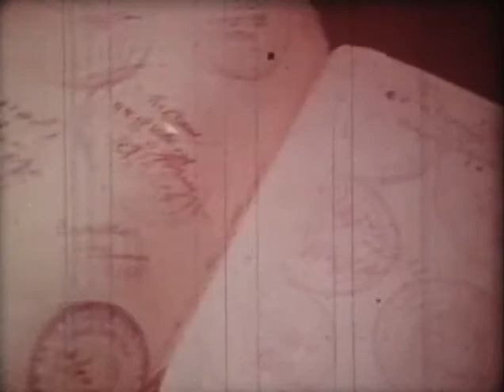«Человек с железным оленем» «Альманах кинопутешествий» №162, 1981 г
«Человек с железным оленем» - памяти легендарного, но почти забытого путешественника Глеба Травина.

 В 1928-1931 гг. молодой житель Камчатки, электрик, спортсмен, командир запаса Красной Армии Г. Л. Травин совершил и по сей день невозможное - проехал в одиночку, без всякой поддержки, вдоль границ Советского Союза, включая и Арктическое побережье страны... на велосипеде! (отрывок из «Альманаха кинопутешествий» № 162, киностудия «Центрнаучфильм», 1981 г.)